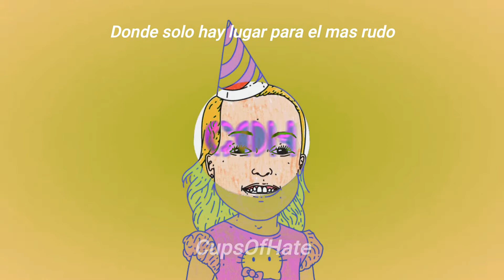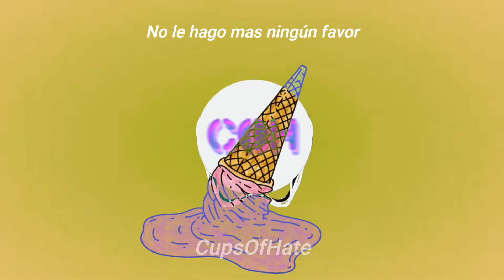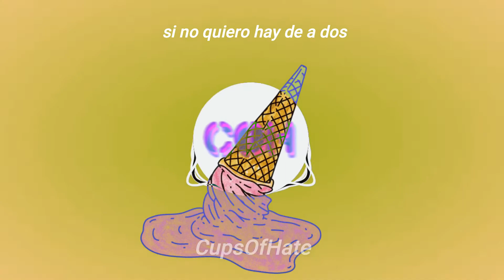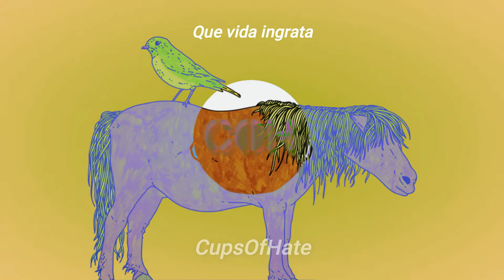El Cuarteto de Nos - Que Vida Ingrata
Álbum: Porfiado